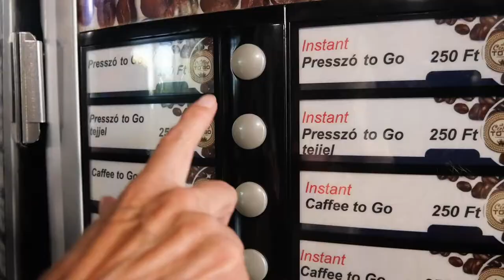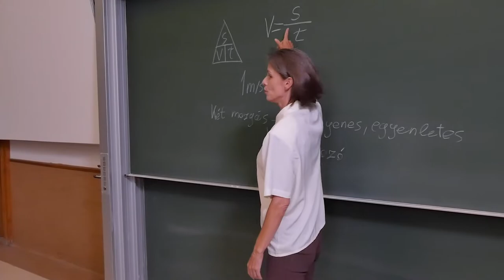A Tanár - Goethe pályázati kisfilm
A Goethe Intézet Rövidfilmpályázatára készült, "A félelem megeszi a lelket" cím ihlette kisfilm, amely egy szorongó tanár napját mutatja meg, ami nem a vártak szerint alakul...

Rendező: Medgyesi István
Operatőr: Klung Róbert
Főszereplő: Bozzay Ágnes
Vágó: K. Somogyi Kata
Hang: Bozlék Krisztián, Klung Norbert
Statiszták: Arany Kincső, Gál Andor, Medgyesi István, Polónyi Dániel, Shanel András, Trompos Márk
Script / Werk: Polónyi Dániel, Szalai Andrea
Helyszín: Gödöllő Szent István Egyetem
Forgatókönyv: Klung Róbert, Medgyesi István